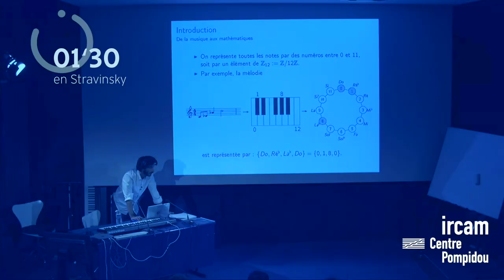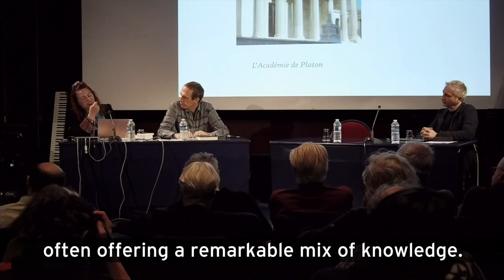01'30 en Stravinsky avec Alain Badiou, philosophe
En présence de l’auteur, ce colloque a réuni des mathématiciens, musiciens et philosophes formulant leur propre hypothèse du contemporain au XXIe siècle. Cette rencontre a également marqué le vingtième anniversaire du séminaire mamuphi (mathématiques-musique-philosophie).